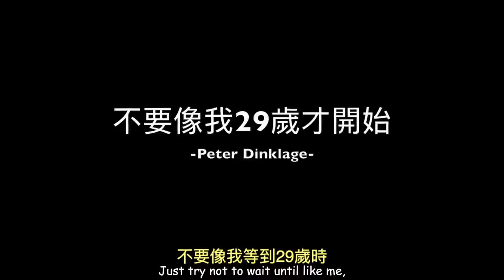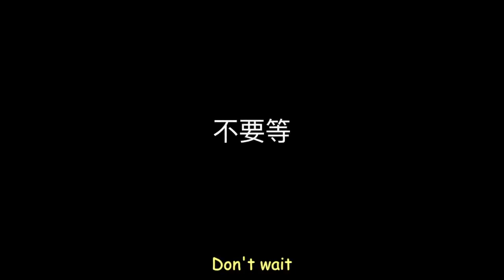Never look down on yourself